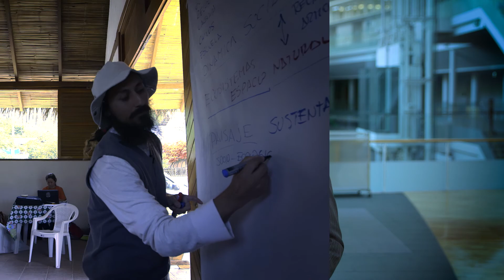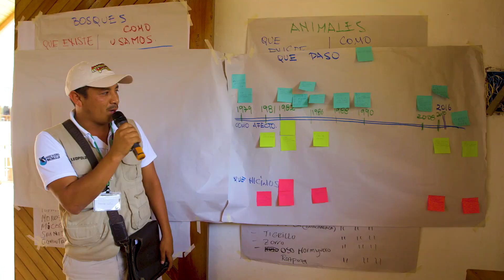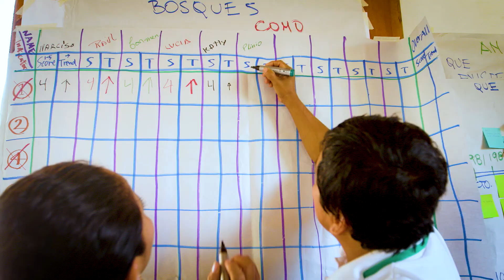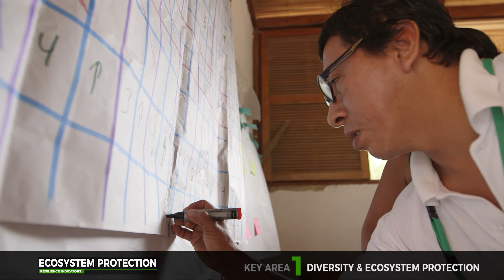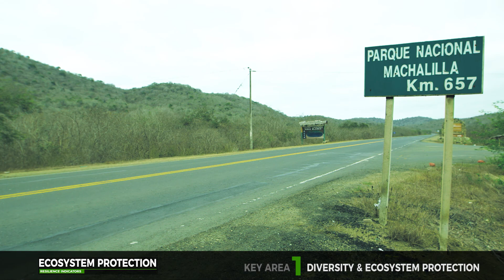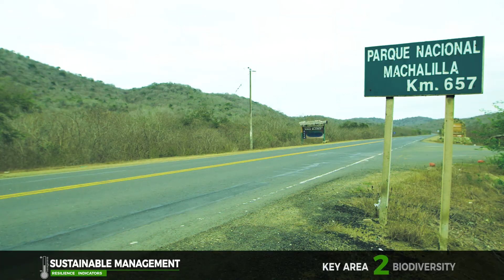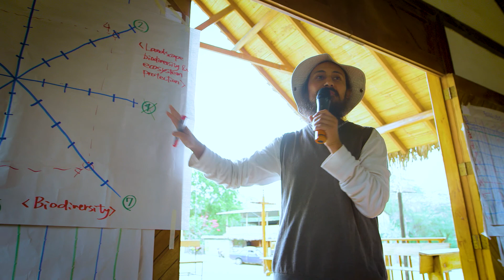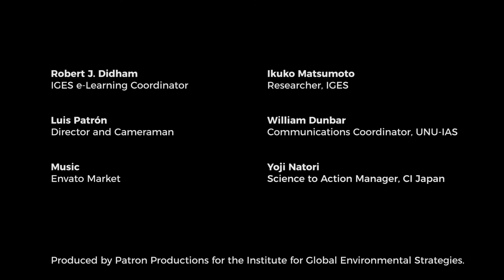Biodiversity and Resilience Indicators: Communities managing production landscapes and seascapes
[Video 2 of 2] IGES e-Learning Series: Balancing Biodiversity and Community Resilience.  For more detail, please see the Toolkit for the Indicators of Resilience in Socio-Ecological Production Landscapes and Seascapes